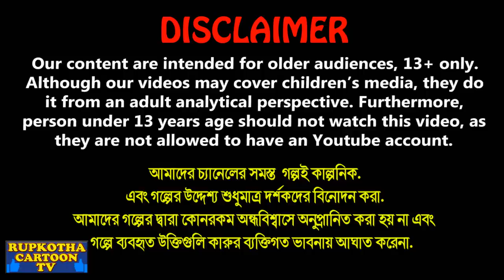বরের বাচ্চা জন্ম Borer Bachcha Jonmo | Cartoon Bangla Cartoon | Borshai School | Rupkotha Cartoon TV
✿ Story : বরের বাচ্চা জন্ম - Borer Bachcha Jonmo